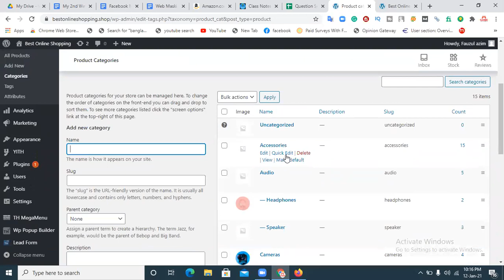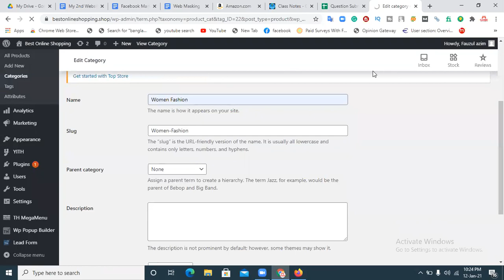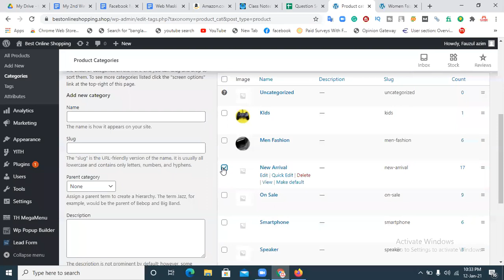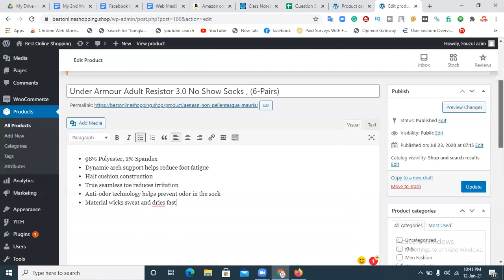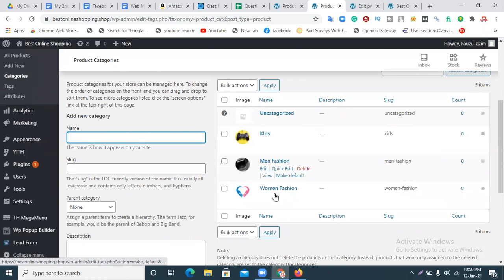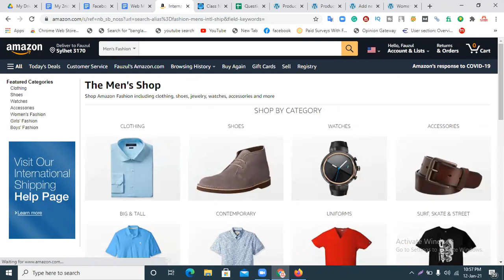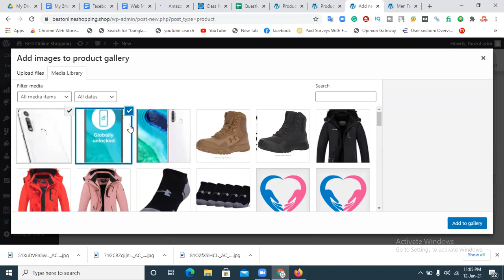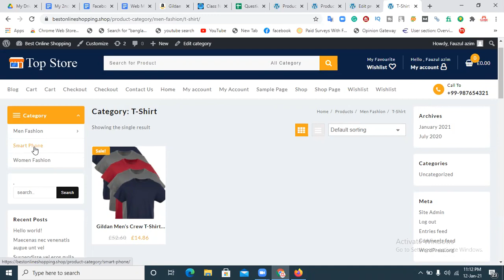How To Create a Free Ecommerce Website With WordPress Bangla Tutorials ।। Part - 3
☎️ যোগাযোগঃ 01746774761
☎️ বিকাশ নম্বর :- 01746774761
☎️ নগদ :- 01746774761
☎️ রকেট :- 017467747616